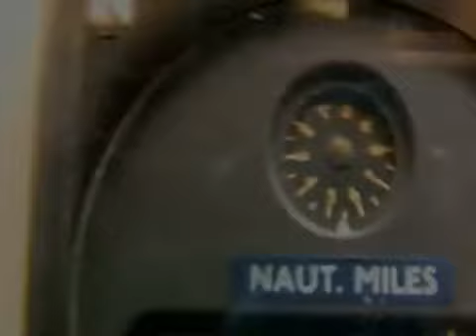Χρήστος Κυριαζής - Στο Ημεροβίγλι (1997)